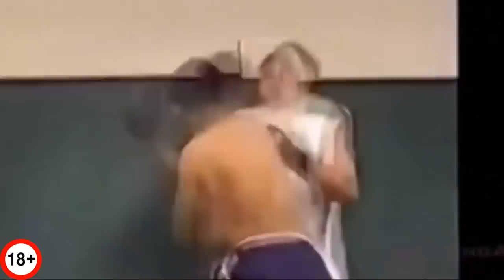ИДИОТЫ ВЫЗВАВШИЕ НА БОЙ ПРОФИ БОЙЦОВ — СЛАВА ВСЁ, ЗДОРОВЬЕ НИЧТО - БОКС, КИКБОКСИНГ, ММА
Привет солнцеликие птеродактели! В этом видео вы увидите лучших из лучших бойцов, которые ощутили силу зелёного змея и бросили вызов профессиональным бойцам бокса, мма и кика.